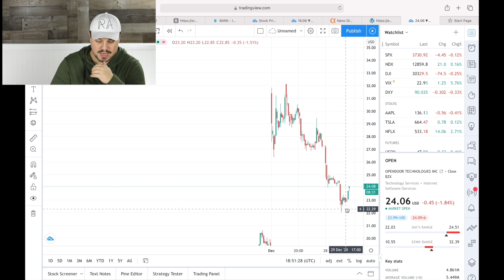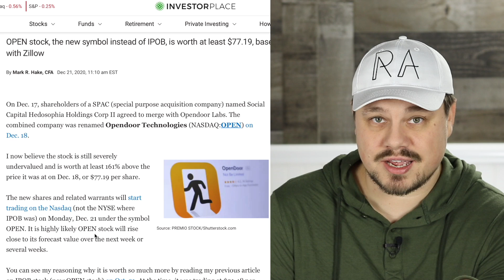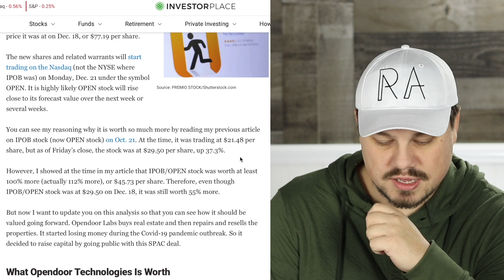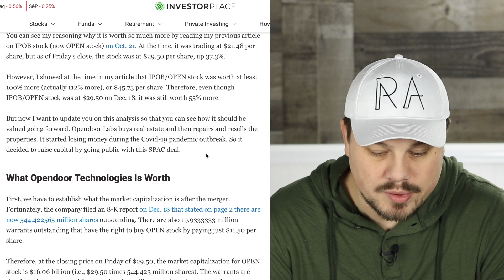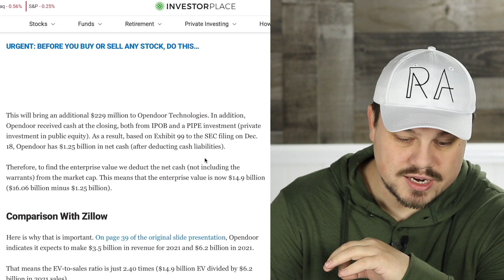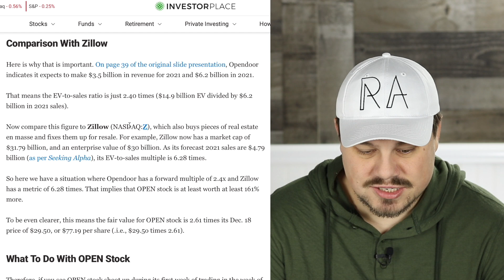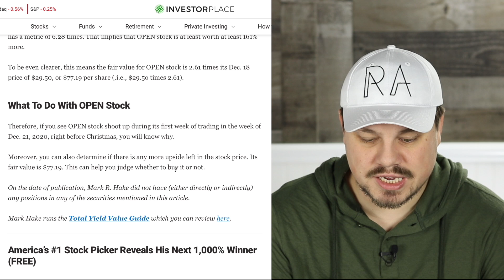This STOCK is more than 150% undervalued RIGHT NOW!!!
Opendoor just went public via a reverse merger with IPOB.  It now trades under the ticker symbol OPEN.This is potentially one of the most disruptive companies around right now.

Exclusive members only parties and stuff.

Check out OPEN on WeBull!  Create a new account and deposit $100 to get 4 free stocks valued at up to $1,600 a piece.

Gear I use:
My Favorite Ugly Christmas Sweater: